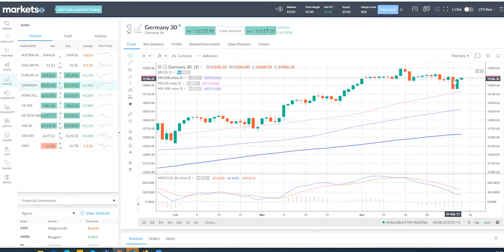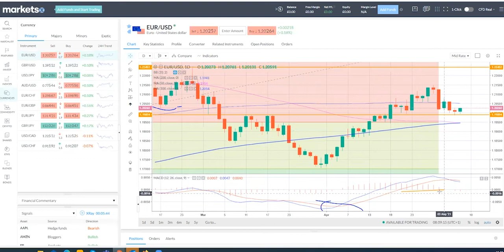EU Markets Open 06/05 - UK 100, DAX, Dow, Cable, Bank of England, EUR/USD, Oil